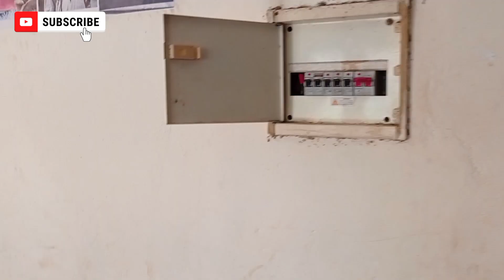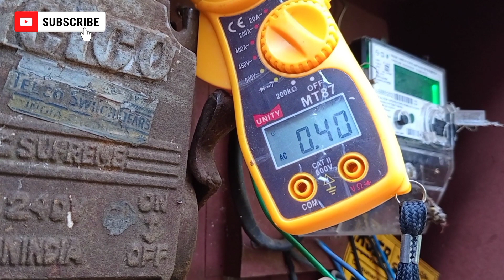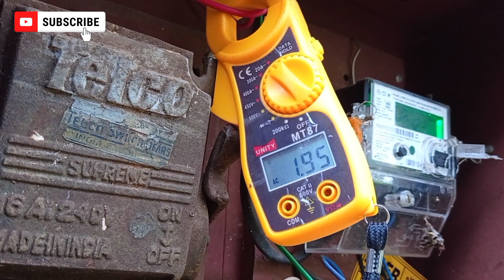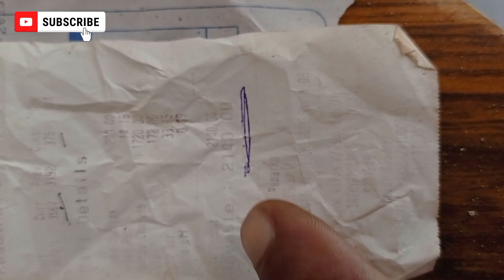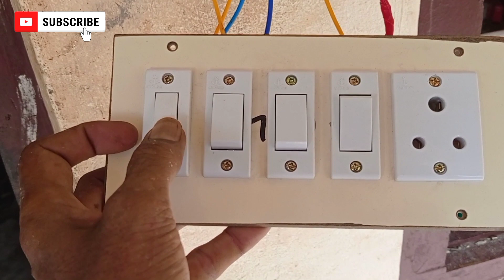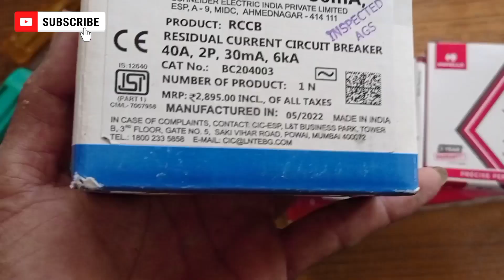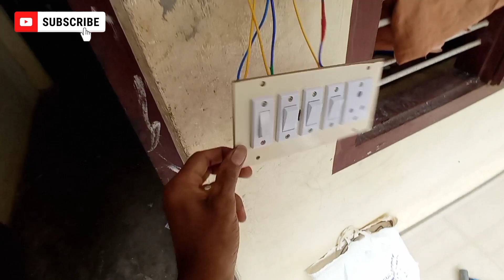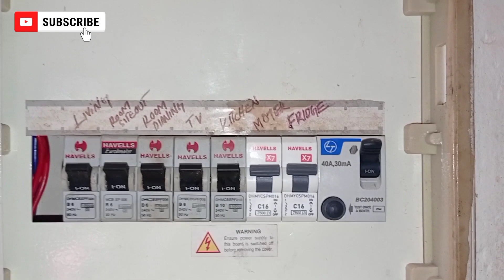എവിടെ തൊട്ടാലും ഷോക്കും 😁കൈ പൊള്ളുന്ന ബില്ലും 🙄House wiring full changing 👍🏻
replace old wiring how
save electricity bill in house
electricity bill in increesing how malayalam
how to save electricity bill
house wiring in replacing
house wiring replace malayalam
old wiring change in new wiring
old wiring in nmew wiring malayalam